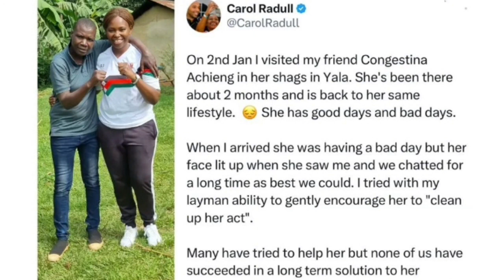Mike Sonko Lectures Conjestina Achieng Son For Allowing His Conje To Go Back Into Smoking Bhang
"Kenyans I Tried But Her Family.." Mike Sonko On Conjestina Achieng' Current State